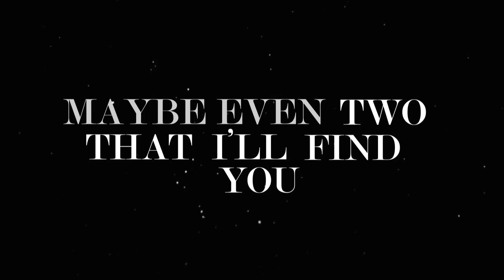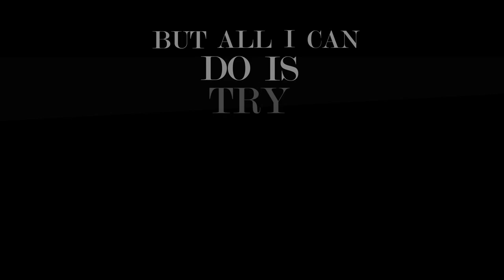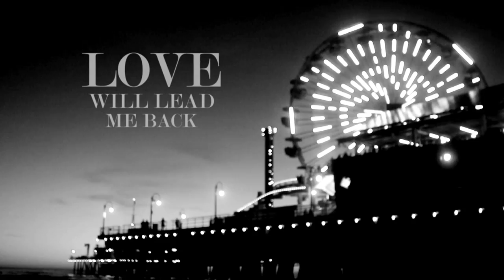Lena Fayre Belong To You Lyrics Video